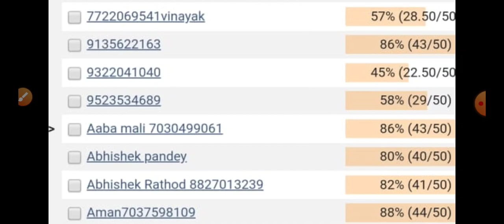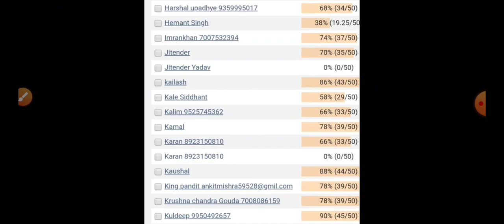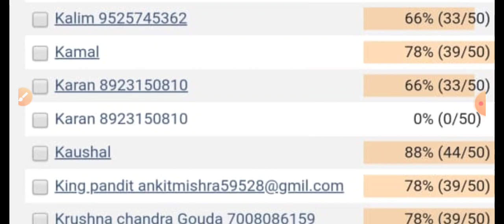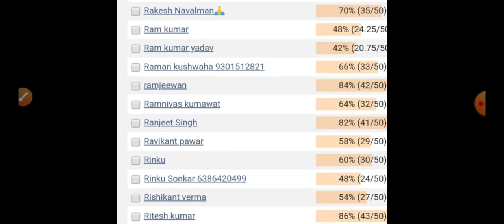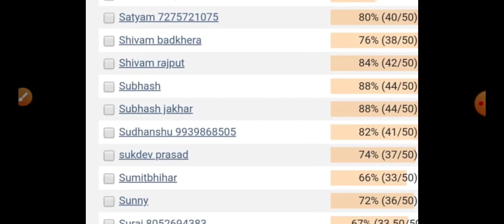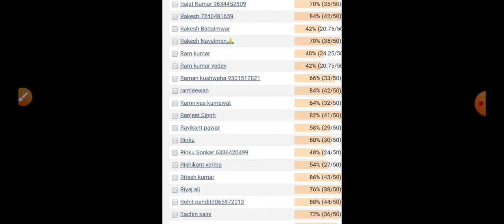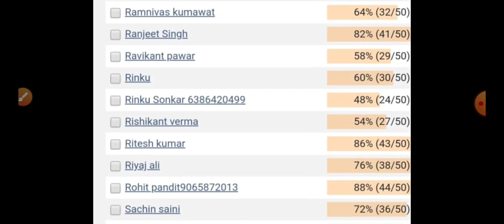Results Announced see the your results